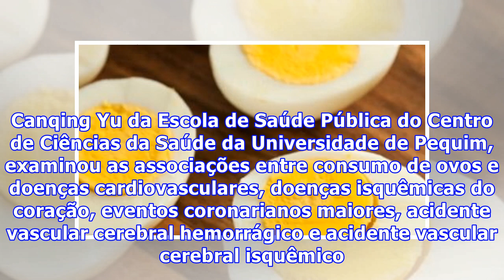Comer um ovo por dia pode reduzir riscos de derrame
As pessoas que consomem um ovo por dia podem reduzir significativamente o risco de doenças cardiovasculares em comparação com a ausência de ovos, sugere um estudo realizado na China, publicado na revista Heart. A doença cardiovascular (DCV) é a principal causa de morte e incapacidade em todo o mundo...